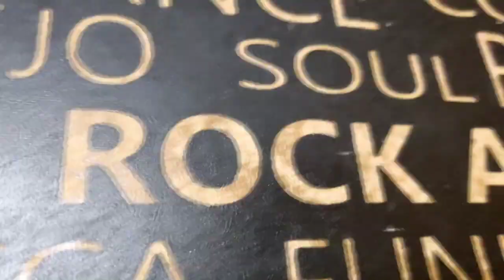Eu Sei ( Papas da Língua) - Banda Voltagem.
Eu Sei (Papas da Língua), é a bela composição do rock brasileiro,  interpretado pela Banda Voltagem.